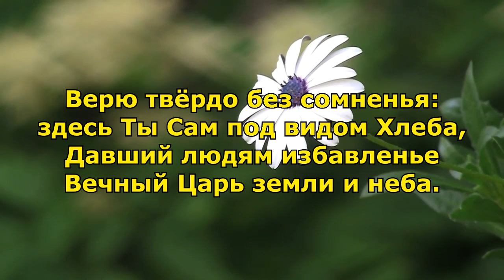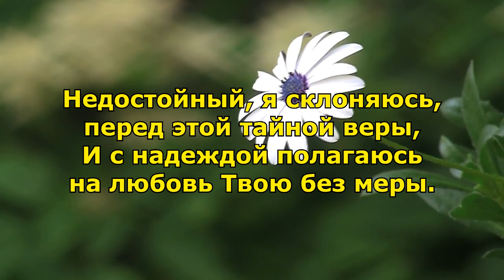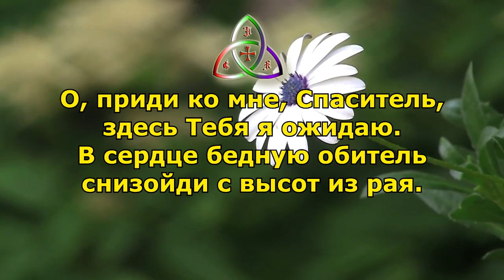Лютеране. О приди ко мне Спаситель (162 r)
О приди ко мне, Спаситель,
здесь Тебя я ожидаю.
В сердце – бедную обитель –
Снизойди с небес, из рая.
Верю твердо, без сомненья,
Здесь Ты Сам под видом хлеба,
Давший людям избавленье
Вечный царь земли и неба.

Благодать нам посылаешь,
Чтоб от зла нас охранила,
И чудесно укрепляешь
Всех Божественною силой.
Как велик и дивен, Боже,
Мир, Тобою сотворенный,
Но Тебя, Господь, дороже
Ничего нет во Вселенной!

Недостойный, я склоняюсь
Перед этой тайной веры
И с надеждой полагаюсь
На любовь Твою без меры.

лютеране
лютеранство
лютеране России